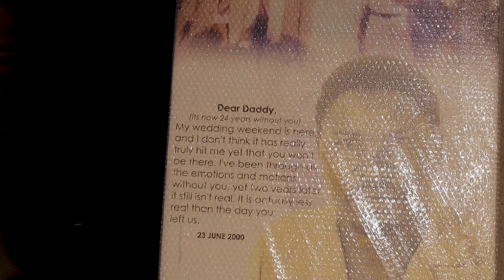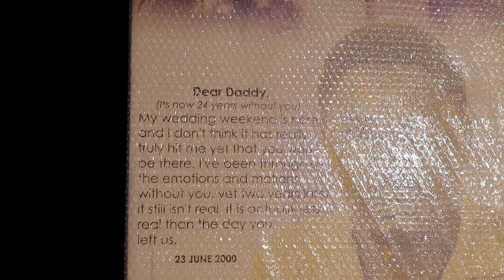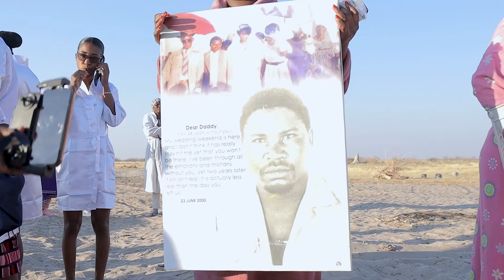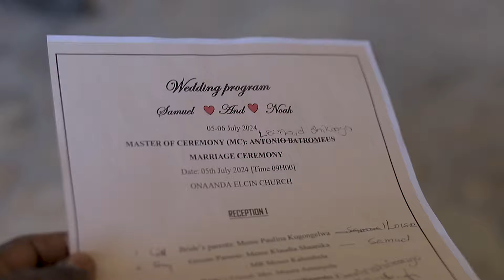Roise & Samuel Wedding Part 1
TheAlbinus Wedding Day 1. Onaushe, Onaanda ELCIN Church.